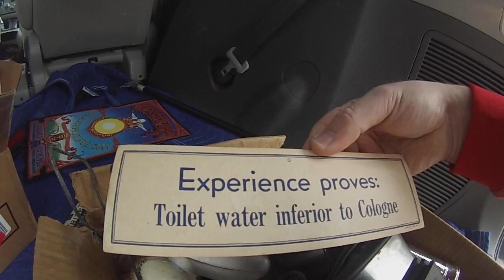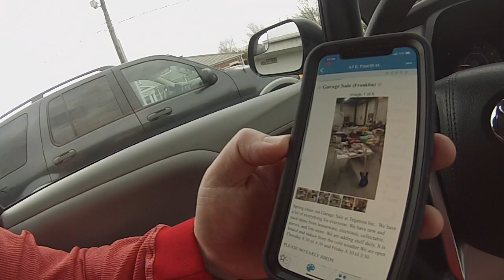I Paid $1 for this at a garage sale